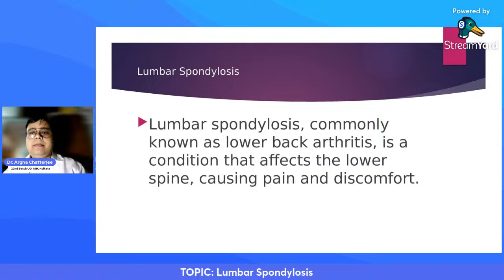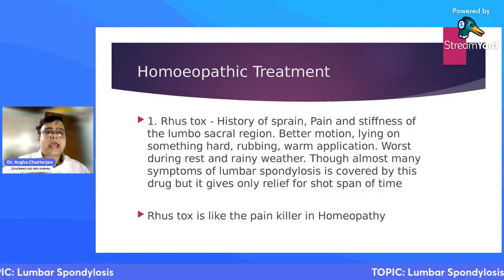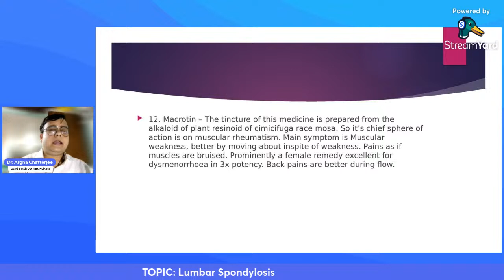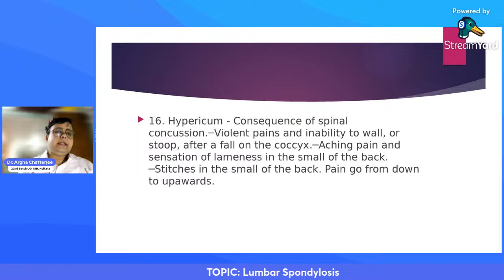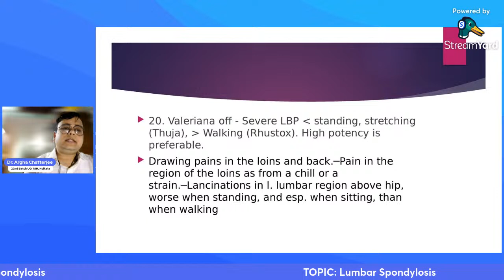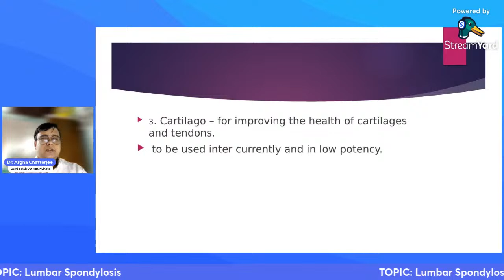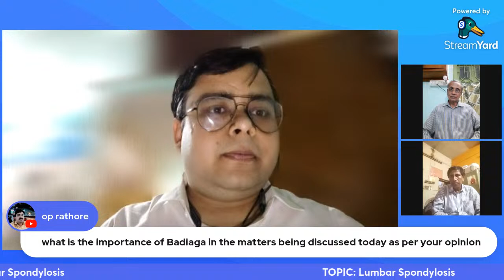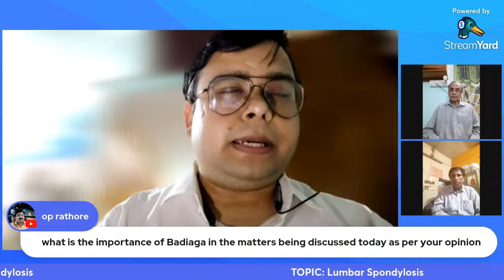LIVE 89 |Online CME Sessions | Ep. 90 (Lumbar Spondylosis)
Hello Viewers,
HEADLINE TOPIC:-
"Lumbar Spondylosis" by Dr. Argha Chatterjee

PANEL:-
1. Host: Dr. Bidyut Mukherjee, General Secretary, National Institute of Homoeopathy Alumni Association.
2. Inaugurator:  Dr. Pralay Sharma, MO (SAG), I/C & Deputy Medical Superintendent, National Institute of Homoeopathy, Kolkata
3. Moderator: Dr. Deb Narayan Kalyani, President, National Institute of Homoeopathy Alumni Association, Kolkata
4. Speaker: Dr. Argha Chatterjee, 22nd Batch UG, National Institute of Homoeopathy, Kolkata

BRIEF ABOUT WELCOME SPEECH ORATOR:
Dr. Pralay Sharma,
MO (SAG),
I/C & Deputy Medical Superintendent,
National Institute of Homoeopathy, Kolkata

BRIEF ABOUT MODERATOR:-
Dr. Deb Narayan Kalyani,
B.Sc. (Bio.),
DMS (Cal.)
Dip. NIH (Govt. of India),
M.D. (Hom.)
Honoured as International "Resource Person" in International Convention
Former Head of Repertory, National Institute of Homoepathy, Kolkata
Former Assistant Professor, Birbhum Vivekananda Homoeopathic Medical College and Hospital
Former Examinar, WBUHS
Published 32 papers on Research & Health Science
Former Visiting Physician, Birbhum Vivekananda Homoeopathic Medical College and Hospital
Former Nodal Officer of National Institute of Homoepathy on a National Campaign on M.C.H.C by AYUSH, Govt. of India
Founder E.C. Member, then Vice President then President, National Institute of Homoepathy Alumni Association
Founder President, National Institute of Homoepathy Doctor's and Teacher's Association
Former President, National Institute of Homoepathy Recreational Club
Life Member, Homoeopathic Medical Association
Paper Present & Speakers of huge seminars in W.H.O. workshop, C.M.E., T.O.T.C., etc.

BRIEF ABOUT SPEAKER:
Dr. Argha Chatterjee,
22nd Batch UG,
National Institute of Homoeopathy,
Kolkata

BACKSTAGE EDITOR:
Medico Arka Mukherjee, BHMS Student, Burdwan Homoeopathic Medical College & Hospital, Rajgunj.

Bank Account Details:
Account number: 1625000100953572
IFSC Code: PUNB0162500
Name: National Institute of Homoeopathy Alumni Association

4.
5. Follow our WhatsApp Channel
6. Follow our Podcast on Spotify: